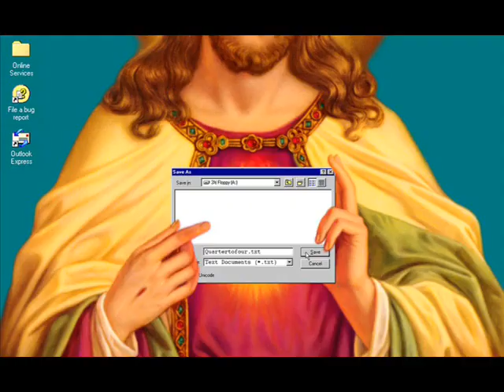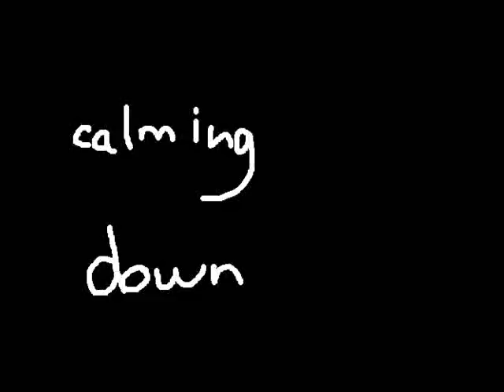Super mega rants 1: PRINTERS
My printer is evil and i cant take it no moar!! all printers GO TO HELL having paper is mesy any way